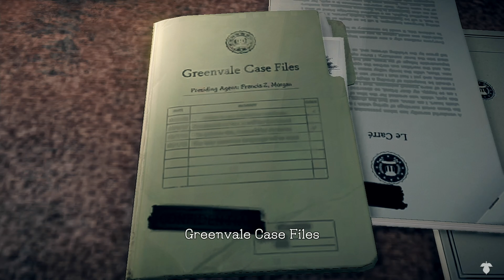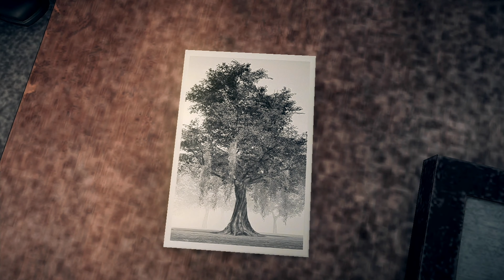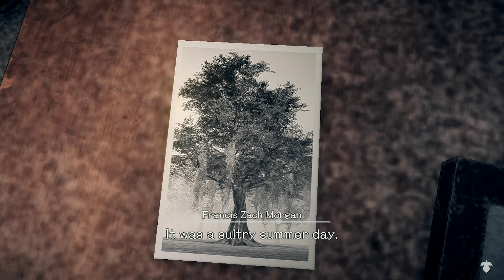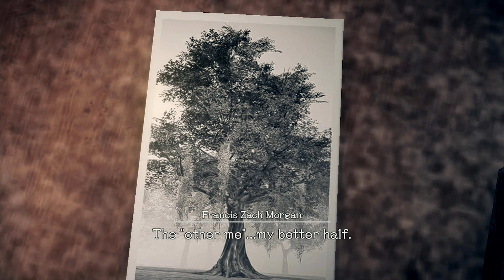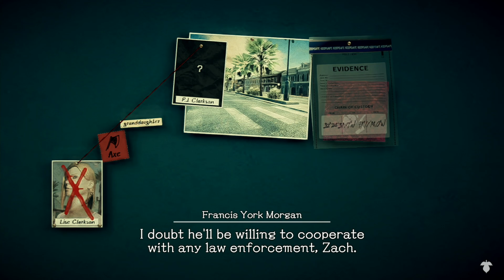GBHBL Playtime: Deadly Premonition 2 - Part 1 (Nintendo Switch)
This is Part 1 of Games, Brrraaains & A Head-Banging Life play-through of Deadly Premonition 2: A Blessing in Disguise on Nintendo Switch.